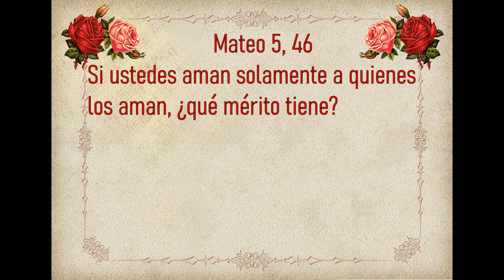Evangelio de Hoy Miércoles 01 de Mayo 2024. San Juan 15, 1-8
evangeliodehoyMiércoles San Juan 15, 1-8
Homilia “Yo soy la verdadera vid y mi Padre es el viñador”.
Lectura, Salmo, Evangelio y Homilia de Hoy 01 de Mayo

🙏Mateo 5, 46 Si ustedes aman solamente a quienes los aman, ¿qué mérito tiene?🙏

🙏Lectura, Salmo, Evangelio y Homilia de Hoy Miércoles 01 de Mayo 2024🙏
Miércoles de la quinta semana de Pascua
“Yo soy la verdadera vid y mi Padre es el viñador”.
Santo                       San José Obrero
Primera Lectura     Hechos 15, 1-6
Salmo               121
Santo Evangelio     San Juan 15, 1-8